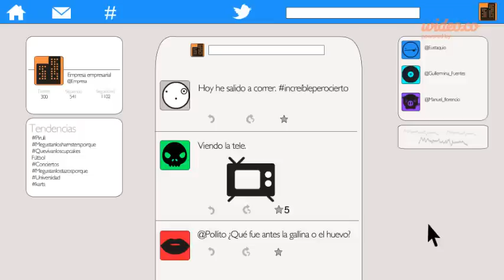Vine: ¿por qué incorporarlo a la estrategia de marketing?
Conoce qué beneficios tiene implementar Vine en tu estrategia de marketing digital.